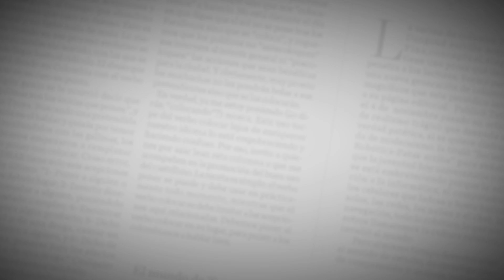Así se vivieron los arroyos por fuertes lluvias en Barranquilla